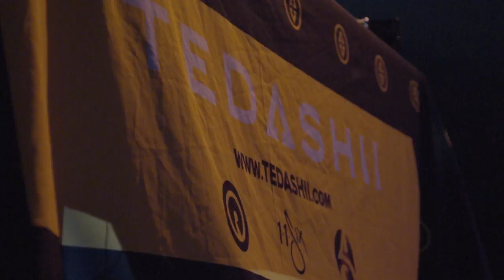TEDASHII - Letting Go To Find Purpose - This Is Me TV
His sound, tough. His stature, a beast. Listen to one verse and you'd agree he's a hard hitting MC who's passion is turnt. This Is Me TV headed down to Tedashii's home town, Fortworth Texas, to hear his story and witness him storm the stage. To boil it all down, Tedashii is a man we can all look up to. Watch, comment and share this with your friends. You won't be disappointed

If you’re struggling with something, you don’t need to face it alone. Talk to someone
Online mentoring service is provided through The Life Project, a ministry of Power to Change.

Produced & Directed By:
Dave McSporran

Filmed By:
Drew Hewitt
Dave McSporran

Edited By:
Laura Robinson
Dave McSporran

Special Thanks To:
Tedashii
Danielle Gullory
DJ VOW
Katie Dickie
Samuel Schmitt
Reach Records
DJ Promote
Jesus

TIMTV Theme Song by:
LightBeats
Licensed through
AudioJungle

"Below Paradise"
Written by
Tedashii Anderson,
Andy Mineo,
Joseph Prielozny,
& Tauren Wells
Produced by
Joseph Prielozny

"Dark Days, Darker Nights"
(featuring Britt Nicole)
Tedashii Anderson,
Clint Lightfoot,
& Natalie Sims
Produced by
Halo Hits of Air
Tight Productions

"Nothing I Can't Do"
(featuring Lecrae & Trip Lee)
Written by
Tedashii Anderson,
Gabriel Azucena,
Jamal James,
& Lecrae Moore
Produced by Gawvi

"Fire Away"
(featuring SPZRKT)
Written by
Tedashii Anderson,
Xavier Adams,
& Brandon Peavy
Produced by
Black Knight Creationz

"My God"
Written by
Tedashii Anderson,
Jacob Morris,
Prielozny,
& Tyshane Thompson
Produced by
Jacob "Biz" Morris
& Joseph Prielozny